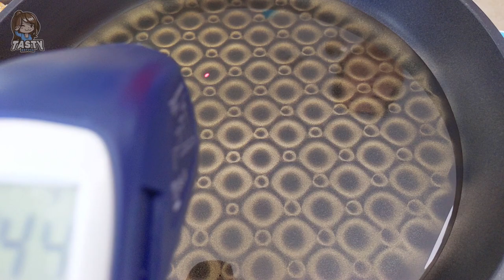Easy Way To Cook Romanesco Cauliflower Fried Chicken Karaage Recipe (罗马尼亚花椰菜伪炸鸡腿) [中文字幕，Eng Sub]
Romanesco cauliflower karaage(花椰菜伪炸鸡腿) is as satisfying to eat as chicken karaage(から揚げ) or fried chicken. It’s crispy on the outside and juicy inside with savory flavor tastier than meat! Enjoy this as a vegetarian appetizer, snack, finger food, or an entree with a rice bowl with other goodies. It makes a great main and is way easier to prepare than chicken. If you want something meatless, trying to lose some weight, detox, or trying to reduce your meat consumption, or have the need to consume more vegetables, I enthusiastically encourage you to try this.

花椰菜伪炸鸡腿对素食者应该不陌生，它就是用花椰菜替代鸡肉，沾上面糊炸成鸡块状。但是罗马尼亚花椰菜有听说过吗？它的外形独特，头尖尖，绿色的花头结实紧密。用罗马尼亚花椰菜来做伪炸鸡腿，真是一绝。好吃还特别好玩，大家一起来试试看！

Panko Coated Romanesco Cauliflower Karaage Fried Vegetarian Chicken Fritters - 伪炸鸡腿 罗马尼亚花椰菜?

Ingredients:
Romanesco(Cauliflower)   1 head
Eggs                                      2

材料：
罗马花椰菜               1头
鸡蛋                           2
大蒜                           1瓣
盐                               1茶匙
醋                               1汤匙
通用面粉                   1杯
Panko面包糠            2杯
牛奶                            200ml

Seasonings:
Chicken Spicy Bake Mix        1/4 tsp

调味料：
姜黄粉                                        1/4茶匙
孜然粉                                        1/4茶匙
盐焗鸡粉                                    1/4茶匙
辣椒粉                                        1/4茶匙
胡椒粉                                        1/4茶匙
盐                                                1/2茶匙
大蒜粉                                        1/2茶匙
洋葱粉                                        1/2茶匙

Instructions:
1. Cut romanesco & split it in half, then cut into florets.
2. Add 1 clove of garlic, salt, 1 tbsp of vinegar to a pot of boiling water, put romanesco to simmer for 3-5 minutes, take out & drain.
3. Use a big bowl, add a cup of all-purpose flour & all seasonings(turmeric, paprika, cumin, pepper, chicken spicy bake mix, salt, garlic powder, onion powder), mix well.
4. Add eggs to the mixed flour & stir well.
5. Add milk a small amount couple of times to whisking into the batter.
6. Take about 2 cups of panko bread crumbs put them into a bag.
7. Put the romanesco into the batter, make all areas are covered.
8. Transfer it to the bag of bread crumbs, share well, make every inch is covered in panko bread crumbs.
9. Put oil into a pan using medium heat.
10. Put the romanesco in the pan cook for 2-3 minutes & flip over to cook the other sides, until it turns golden brown.

料理步骤：
1. 将罗马花椰菜先切成两半，然后切成小块。
2. 将蒜片，盐，醋加入沸水中，将罗马花椰菜煮5分钟， 取出沥干水份。
3. 使用一个大碗，加入一杯面粉和所有调味料（姜黄粉，辣椒粉，孜然粉，胡椒粉，盐焗鸡粉，盐，大蒜粉，洋葱粉），混合均匀。
4. 将鸡蛋加到混合的面粉中搅匀。
5. 分几次添加牛奶，搅拌成面糊。
6. 取大约2杯panko面包糠放入袋子中。
7. 将罗马花椰菜放入面糊中，使所有区域都被覆盖。
8. 将其转移到面包糠袋中，摇晃，使其每一寸都被面包糠覆盖。
9. 倒油入平底锅用中火预热。
10. 放入罗马花椰菜煎煮2-3分钟，然后翻转煮另一个
侧面，直到变成金黄色即可。

🎧 To experience higher clarity(ASMR) sound, please wear headphones.

🎹 Song Title     : Just Kidding
🎵 Music from  : Mixkit

🎹 Song Title     : Classical Jass
🎵 Music from  : Mixkit